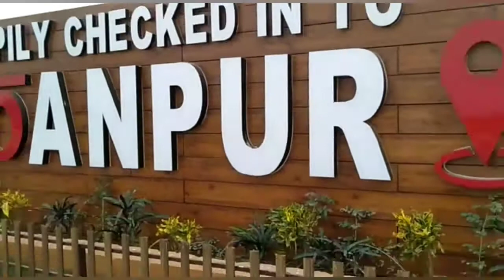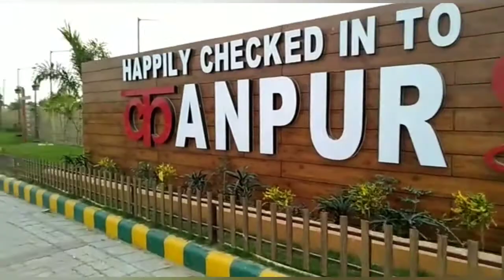कANPUR GANGA BAIRAJ# NAWABGANJ# GANGA#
Hello friends, welcome back to my YouTube channel.I am ChhayaSingh 💕.In this vlog I am showing the beautiful place .. GANGA BAIRAJ everyone like this place.beautiful environment,pease,lovely sunset,ganga river boating,enjoy with family ,friends ,and couple ...this place is suitable for spending good time with someone...so friends enjoy this vlog and like and subscribe my channel 🙏❤️